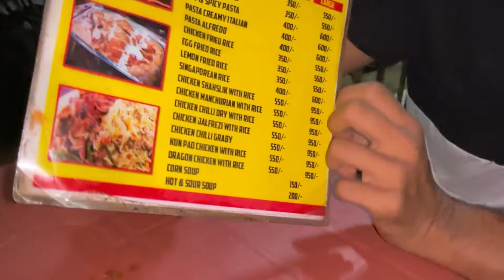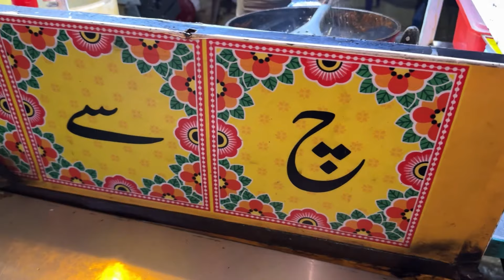Street Side Chinese | Singaporean Rice | Delicious Street Food | Cook With Hasan